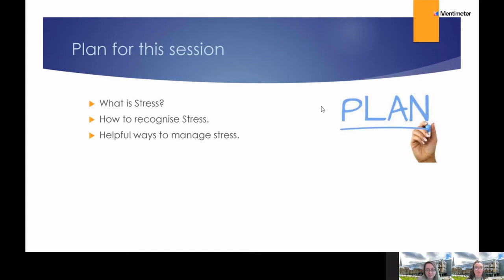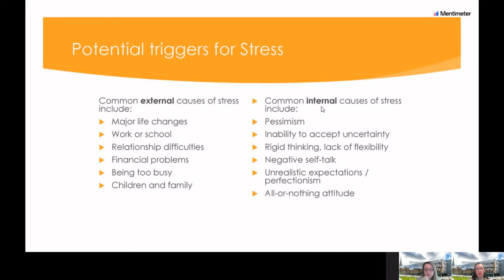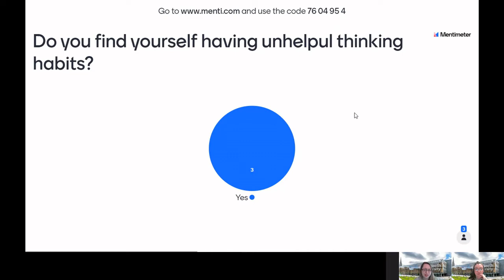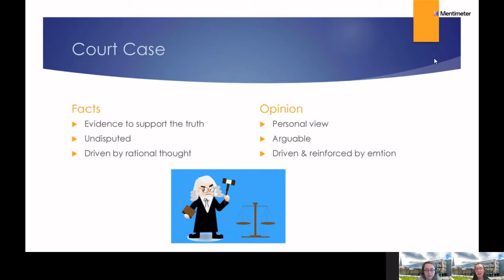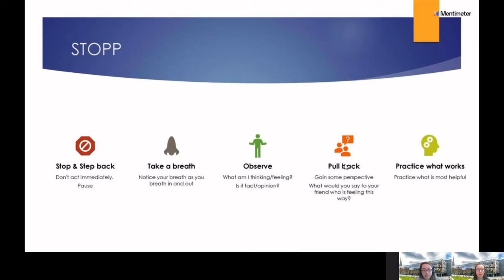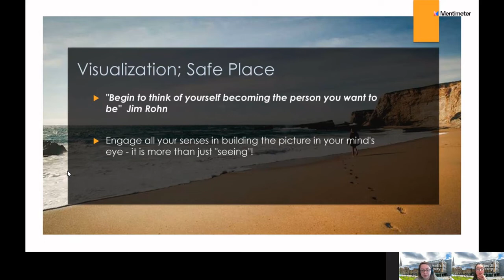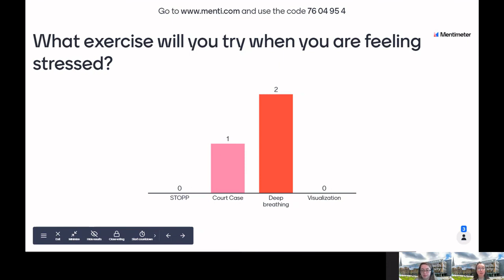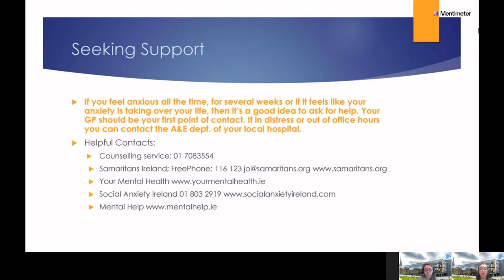Student Central Stress Management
Aoife and Keeva, assistant psychologists with Student Central provide some strategies for managing stress during your studies.

Student Central is an academic support programme for students at Maynooth University with additional learning needs.